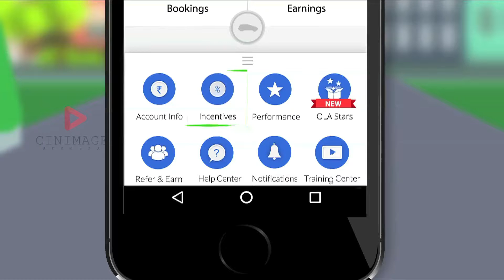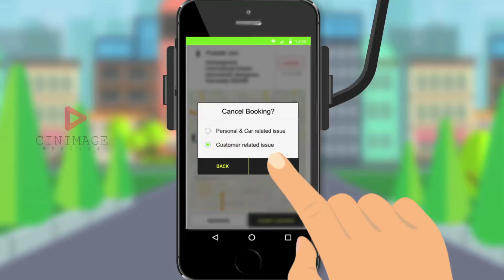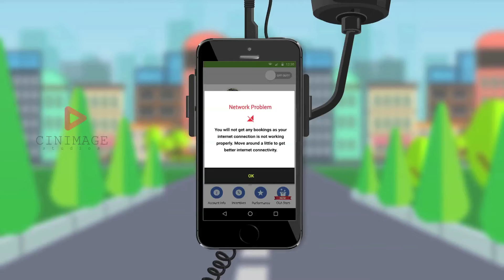OLA Animation Video (English) - Brandepix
Brandepix.com is an ANIMATED EXPLAINER VIDEO PRODUCTION COMPANY. At Brandepix, we give you, Explainer videos, 2D Animations, Whiteboard Animations, infographic Animations, Stopmotion and Typography Animation that are simple, direct, and hard-hitting.